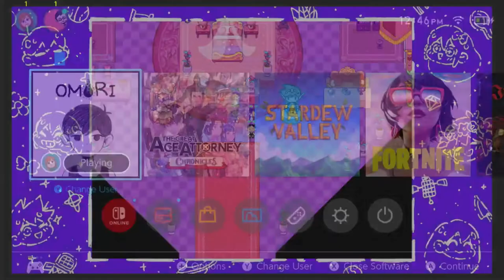Revisiting The Keeper Of The Castle | Let's Play Hikikomori Route (Blind Playthrough)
Let's Play Omori: Hikikomori Route Part 3! We're back after our playthrough of Omori with a blind playthrough of the Hikikomori Route on Nintendo Switch! These episodes will have SPOILERS for the True ending, so you should checkout a full playthrough of the main ending if you're watching this one.

Sweetheart's Castle Continues! We meet up with the Keeper of the Castle and J Shroom!

Big thanks to KadnBoreo, Dr. Dell, & Jeremy